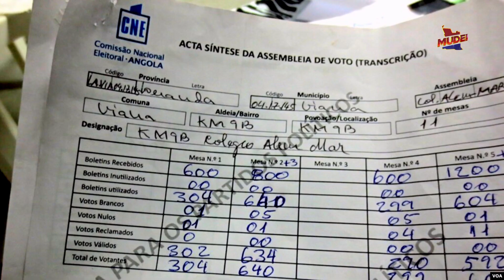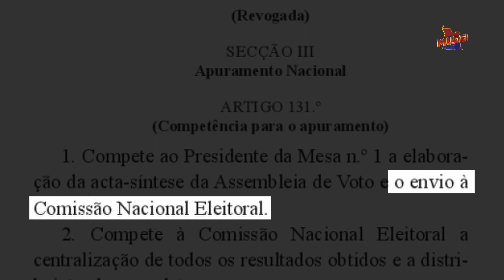Geração da Mudança | Episodio #2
Cá estamos de volta com o segundo programa. Nesta emissão temos o programa Geração da Mudança, com as suas rubricas " Central Angola (Notícias)",  "Cidadania Activa",  "Voto de Sonho", "Minuto de Lei" e "História das Eleições".

Cobrimos os BUAP e as dificuldades no registo que poderão impactar significativamente a percentagem da abstenção, as greves em curso no sector público, as perseguições a activistas em Malanje.

Na história das eleições continuamos em 92, onde deveremos ainda nos prolongar por mais alguns episódios o Minuto da Lei cobre a mudança na lei eleitoral. Em Cidadania ativa cobrimos a reinauguração Biblioteca 10padronizada onde aproveitamos recolher depoimentos para a rubrica o Voto de Sonho.

Continuamos com falhas por suprir, continuaremos a trabalhar para nos melhorarmos a cada episódio. Por enquanto, desfruta, deixa o teu comentário, crítica e/ou opinião acerca do que achas que pode ser melhorado.